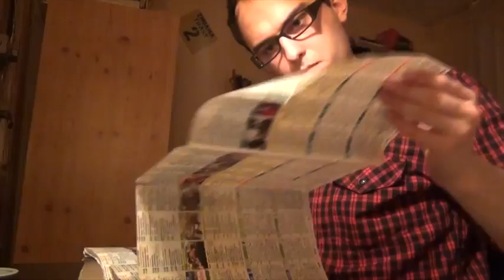Lost in TV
Film użytkownika Dan Jack.

Konkurs Samsung i MillionYou "Telewizor, który wie co kochasz".